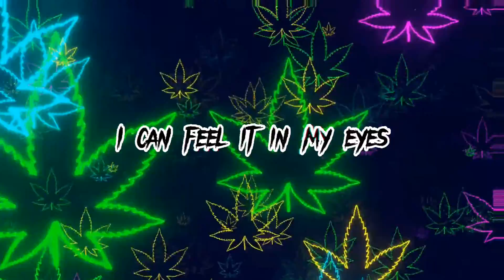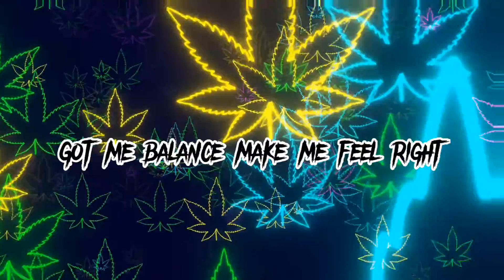HVSHIRV - Royal Official Lyric Video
Prod. by D.J. JUNKIE KILLA